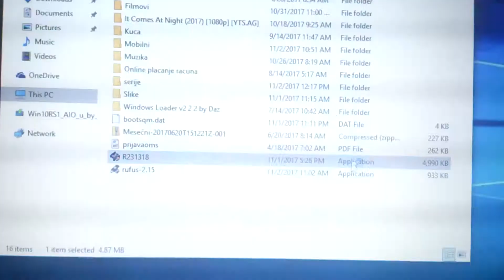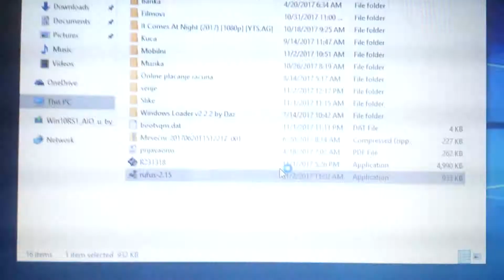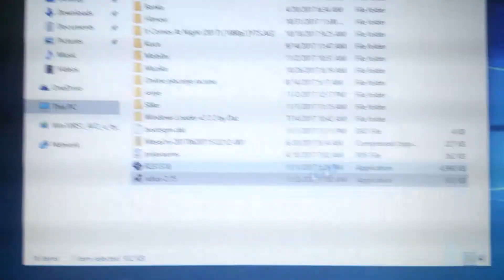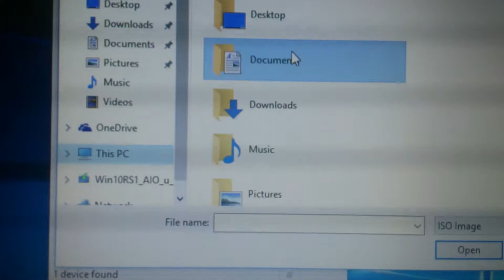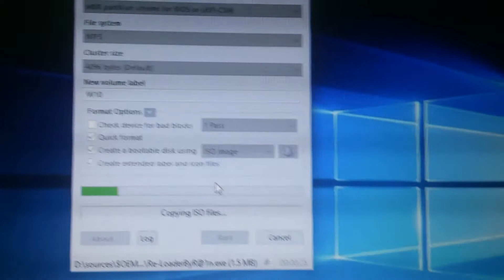Pravljenje bootabilnog flash-a.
Kako napraviti bootabilni flesh?

# Pokrenite program za pravljenje 'bootable flash-a',...U mom primeru Rufus(ver. 2.15)

# Ukoliko vam trazi,proveravanje dostupnosti za novu verziju(idete na NE)!

# Ubacite flash u bilo koj Usb port(ulaz),i njega oznacite u programu(savet da flesh bude min. 6 Gb velicine)

# U programu cekirajte opciju "CREATE A BOOTABLE DISK " using "ISO IMAGE",i nadjite "ISO IMAGE" sistema za za boot

# Kliknite na dugme START. i

Opustite se ili radite nesto drugo,dok on radi i dok ne zavrsi scoj posao.